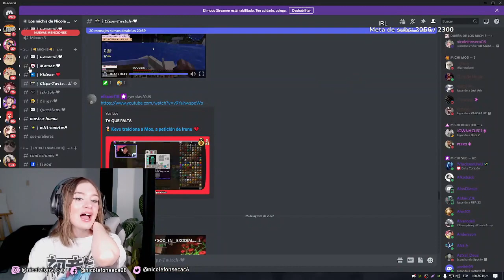NICOLE SE SORPRENDE DE MOX EN SU ROL PELEANDO CON KEVO POR IRENE .... EL CHAT DICE ESTO ES CINE ...